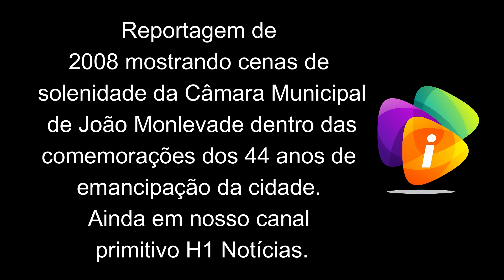Homenageados nos 44 anos de emancipação de João Monlevade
Homenagens nos 44 anos de emancipação de João Monlevade . A Câmara lembrando de quem faz ou fez a difeença.